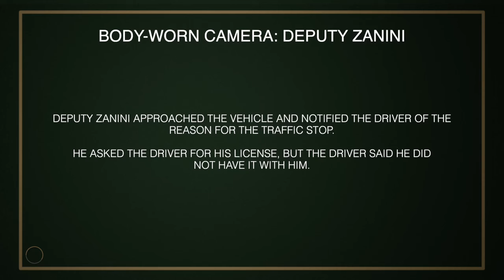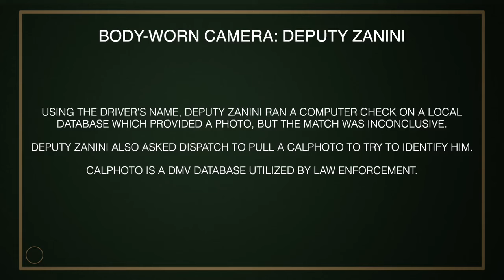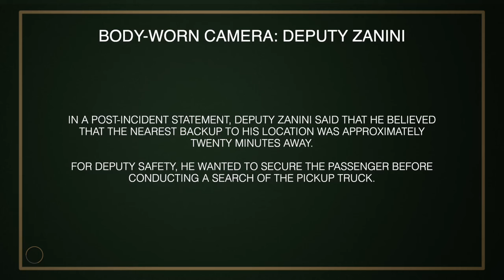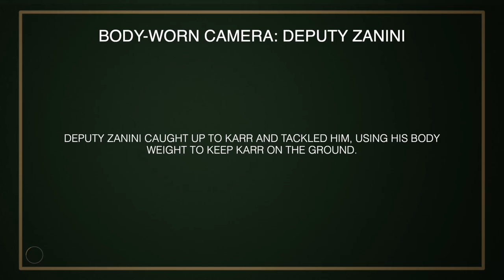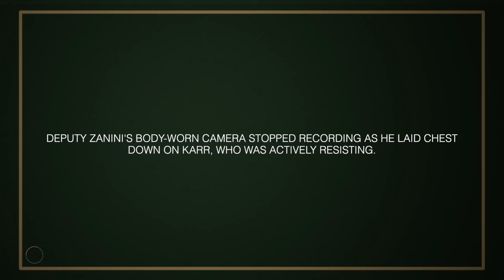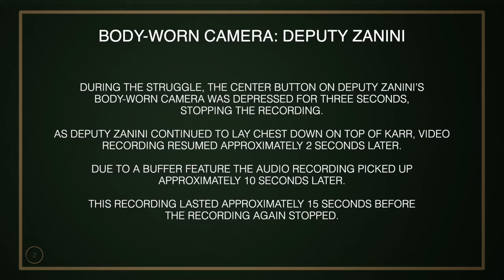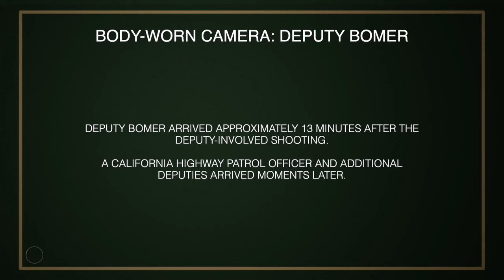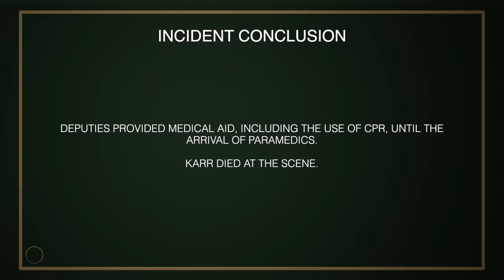Tuolumne County Sheriff's Deputy-involved shooting in Groveland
Tuolumne County Sheriff's video